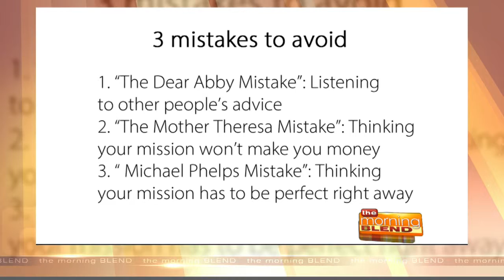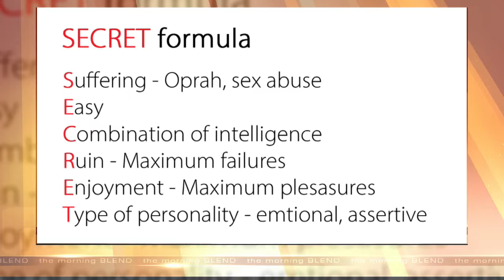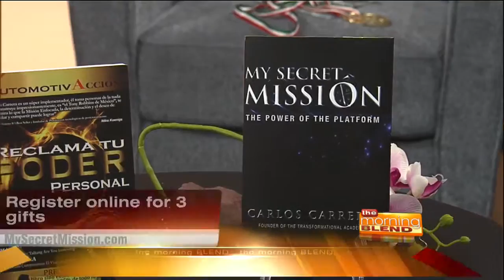Carlos Carrera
Carlos Carrera is known as “The Tony Robbins of Mexico,” and is the #1 Bestselling Author of "My Secret Mission".